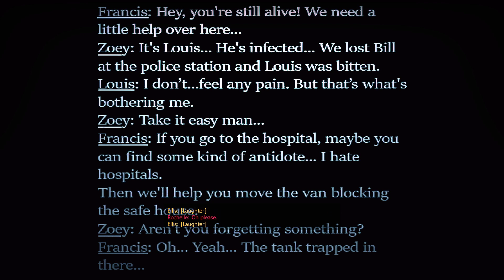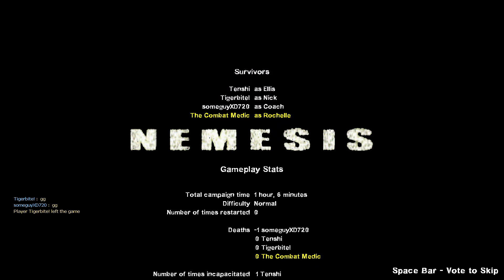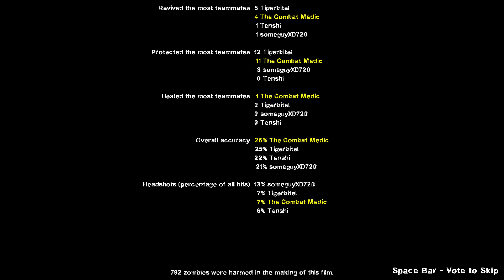L4D2 WITH PUBS! [Lets Split Up, Gang!]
I would never split up in this campaign, but these guys put my fears at ease.